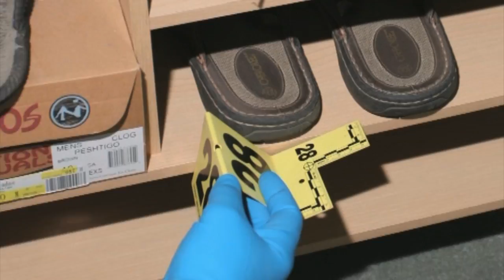Baseline Killer part 2